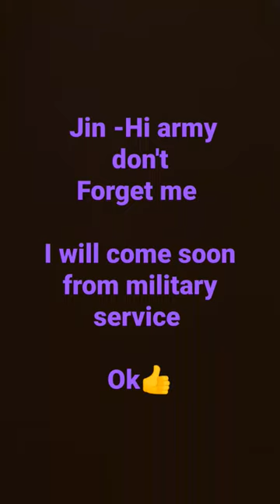We miss you Jin please come soon we are waiting